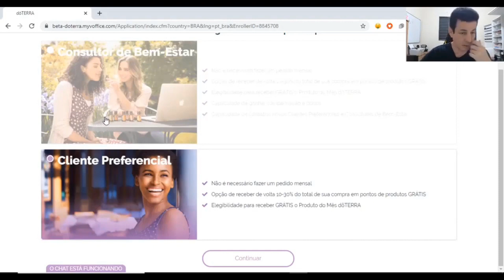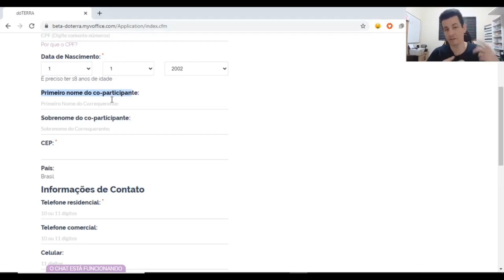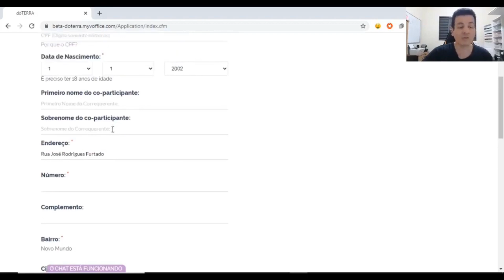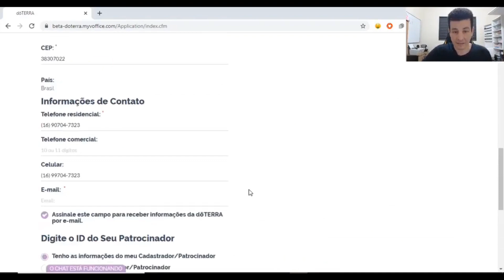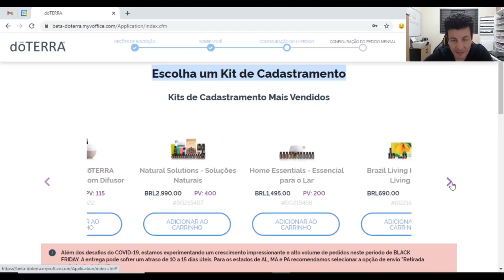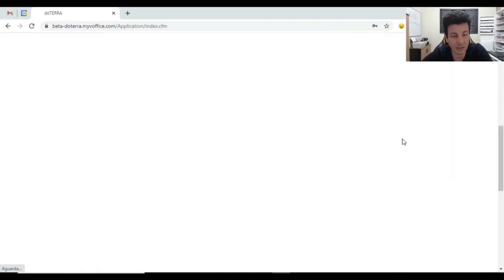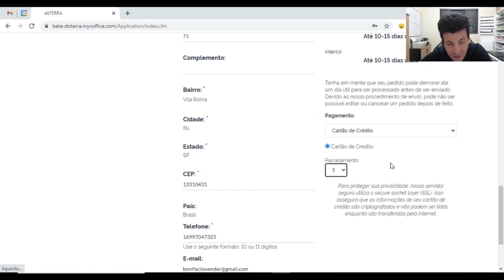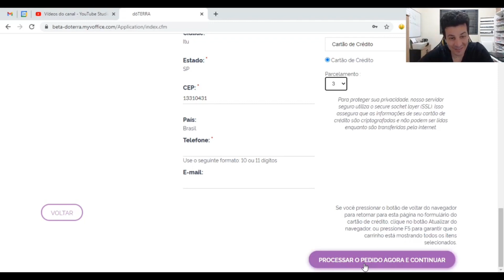Passo a passo como comprar com 25% desconto através do nosso link de indicação!